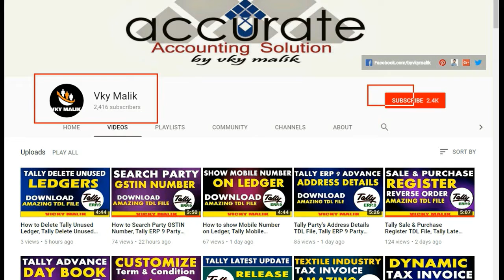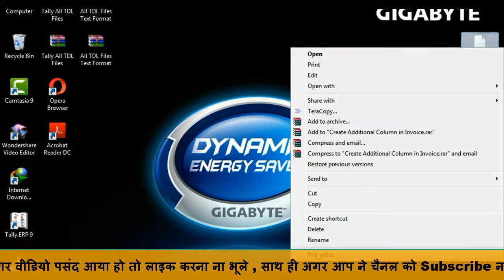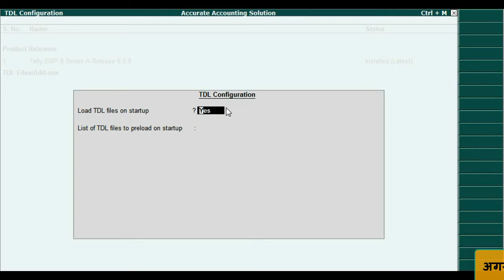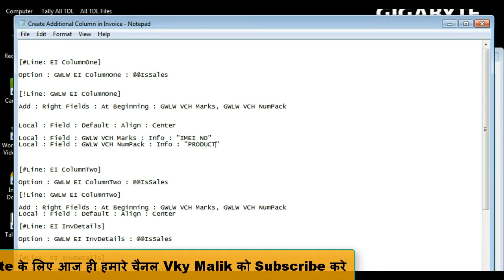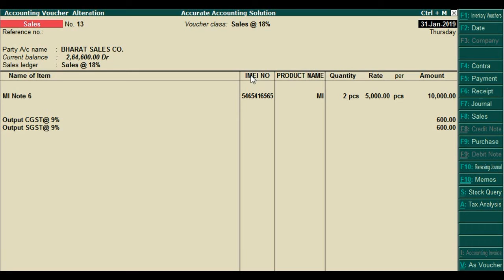Tally ERP 9 Additional Column in Sales Invoice || Tally Advance Feature || Tally Latest TDL File